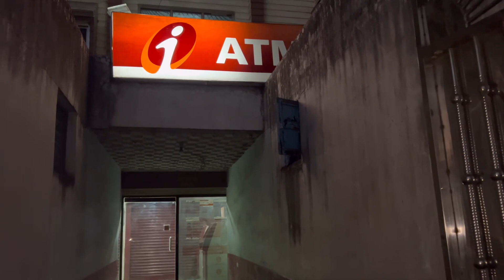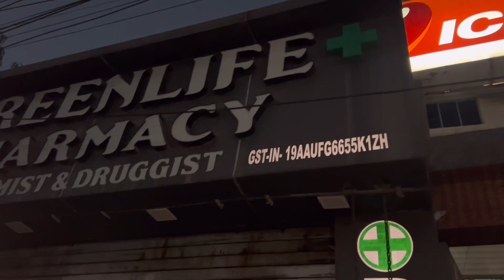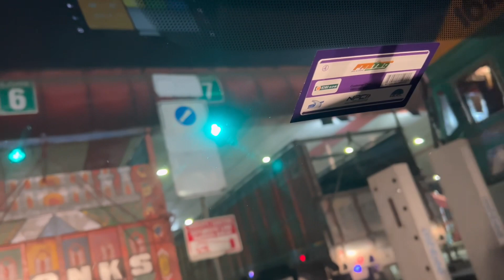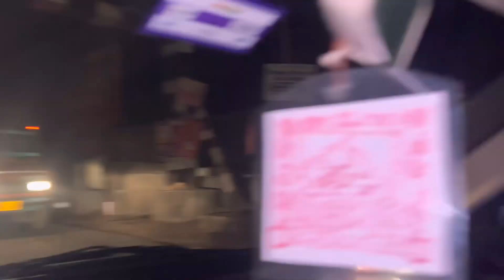VLOG#89🥰🌹ঝাড়গ্রাম থেকে বাদকূল্লা অনেক কষ্টে একই দিনে ফিরলাম।। ০৯/০৩/২৪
Kishalay Raju Guha Official